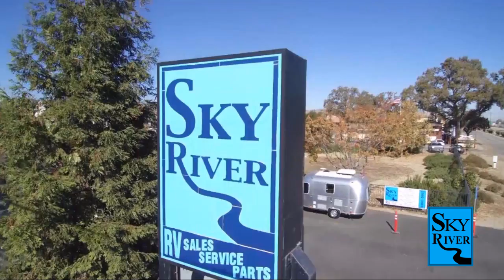2022 Forest River Rv XLR Nitro 35DK5 Paso Robles Pismo Beach Atascadero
2022 Forest River Rv XLR Nitro 35DK5 Stock Number: FR22296 Vin:FR22296.